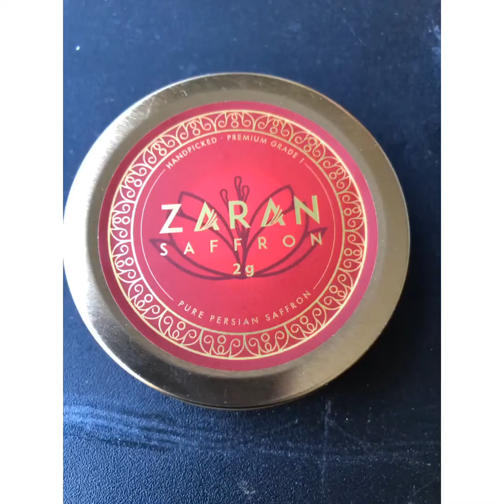Paella cooked over a campfire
Delicious seafood paella